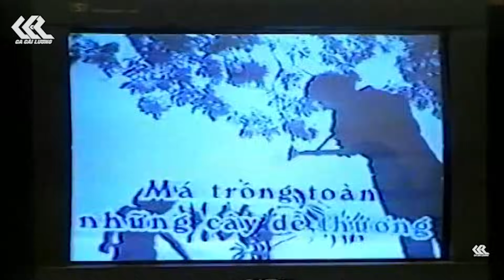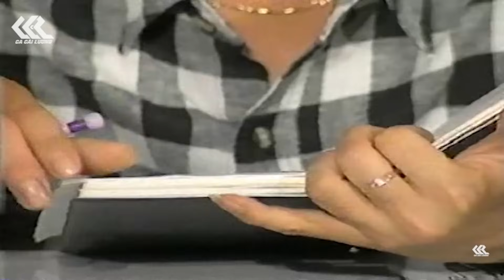Mẹ Chồng Nàng Dâu - Vũ Linh, Ngọc Huyền - Cải Lương Xã Hội hay nhất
🔰🔰 Kênh chính thức của Ca Cải Lương - Kênh Cải Lương Xã Hội Hay Nhất
🔰🔰 Đừng quên đăng ký và theo dõi kênh để cập nhật
         những video cải lương mới nhất tại: